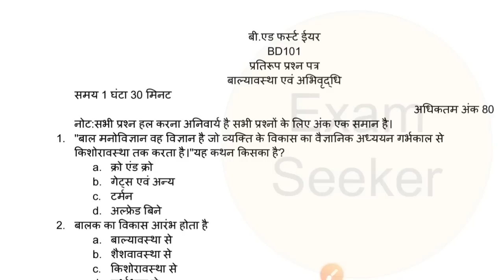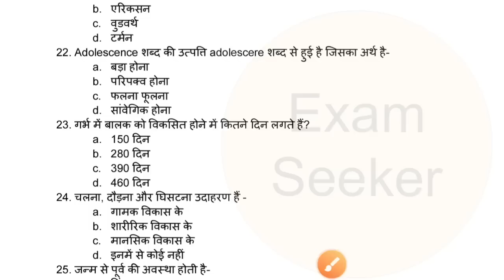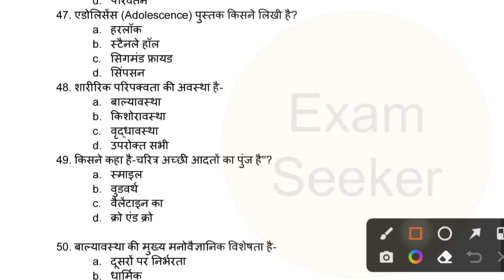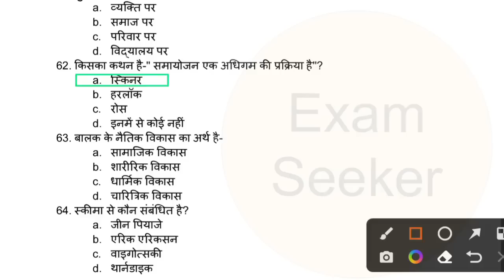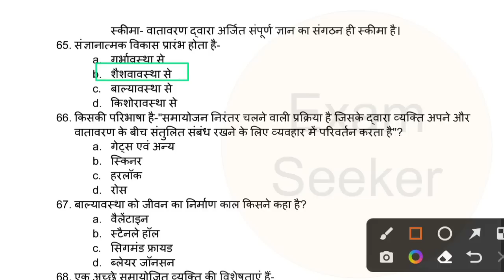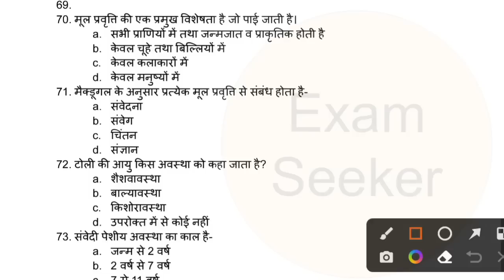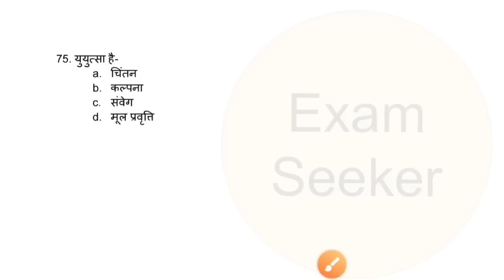B.ed first year first paper BD101 childhood and growing up question paper 2023 dbrau agra University